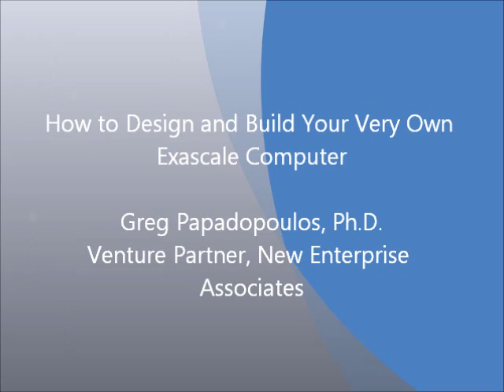OFC/NFOEC 2012 Plenary Presentation: Greg Papadopoulos, New Enterprise Associates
Greg Papadopoulos, Venture Partner at New Enterprise Associates and former CTO of Sun Microsystems, speaks on "How to Design and Build Your Very Own Exascale Computer" at the OFC/NFOEC 2012 Plenary Session in Los Angeles, March 8.